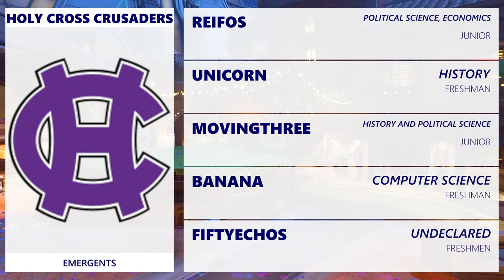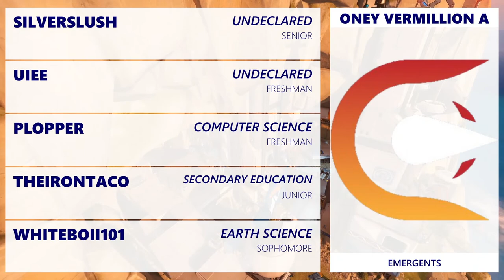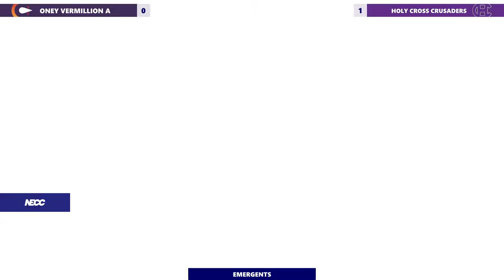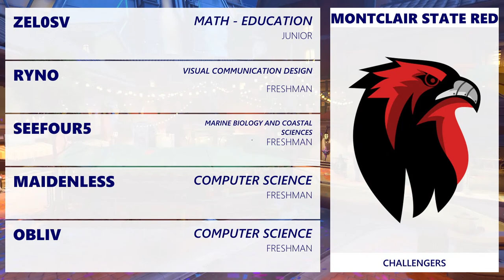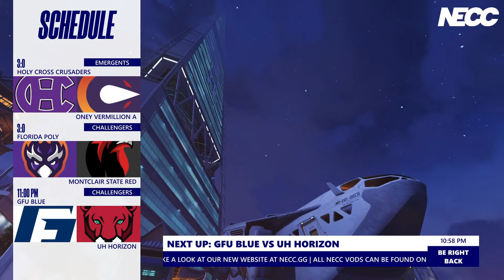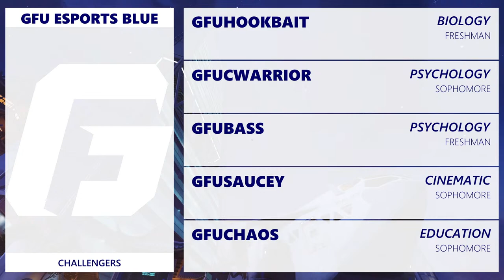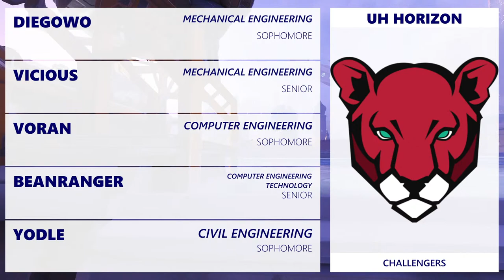NECC Overwatch 2 | Week Four | Holy Cross Crusaders vs ONEY Vermillion A